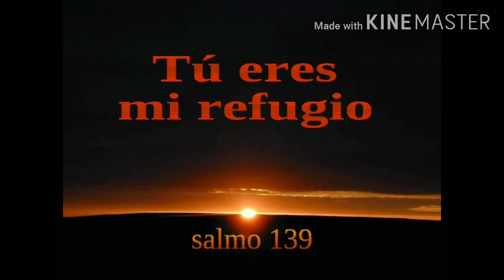Tu eres mi pronto refugio /hno Juan Miranda